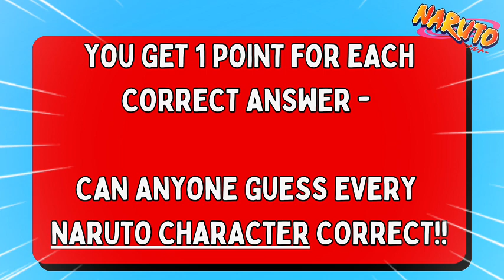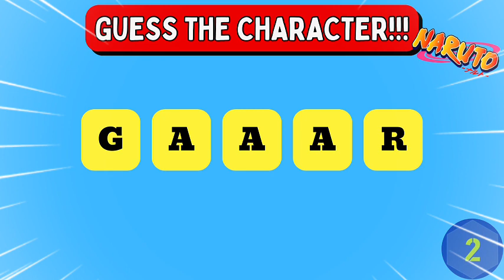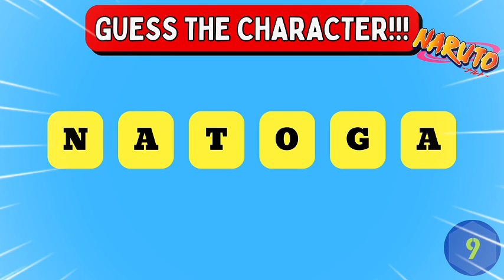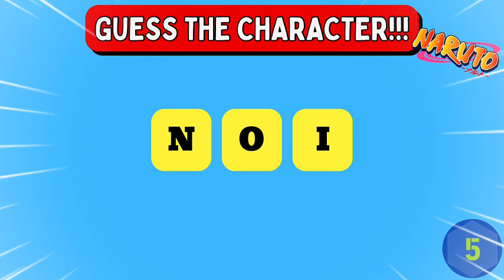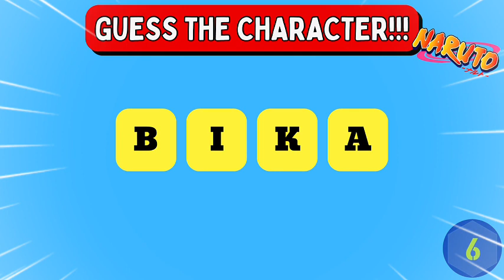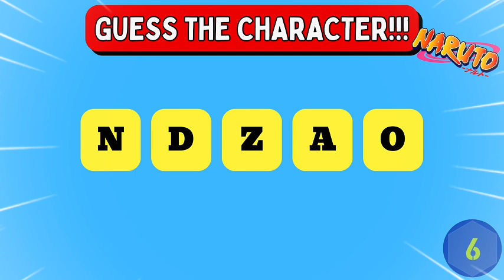Can You Guess The NARUTO CHARACTER by its Scrambled Letters? 🤯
Are you a fan of 'Anime' too? Forever Bright Presents - Can You Guess The NARUTO CHARACTER by its Scrambled Letters? 🤯

Have you ever wanted to know how good you are at unscrambling the letters to guess the Naruto character ?? Find out right now in this Naruto Anime Quiz if you can guess the naruto character by its scrambled letters. The anime quiz will begin easy and get gradually more difficult as the quiz progresses, so stay focused.

Personally i only got 2 Naruto characters Wrong... Can you do better?